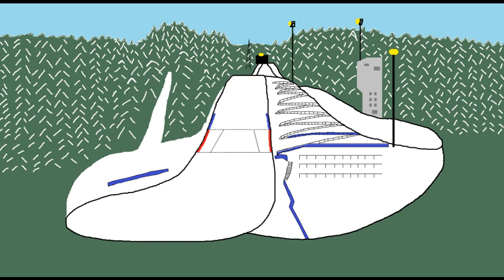To Istotne - Podsumowanie Turnieju Czterech Skoczni 2022/2023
Kolejne konkursy Pucharu Świata w skokach narciarskich 2022/2023 odbędą się w dniach 14-15 stycznia 2023 roku w Zakopanem.